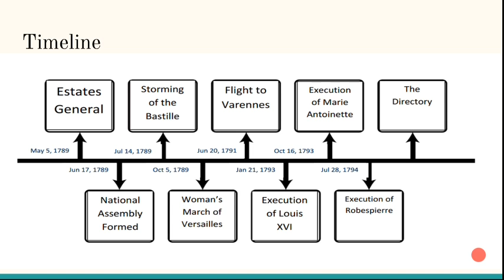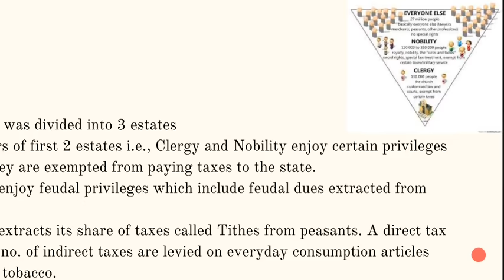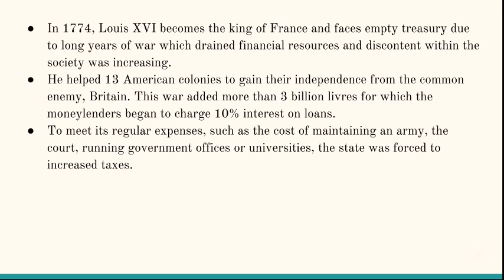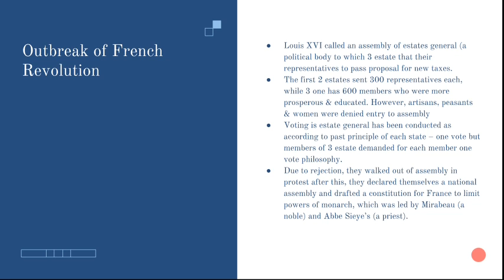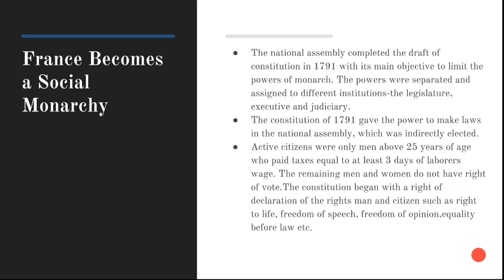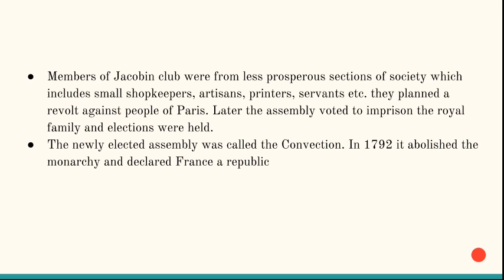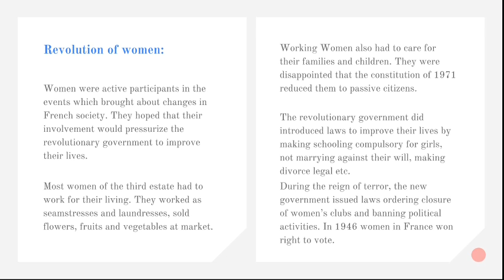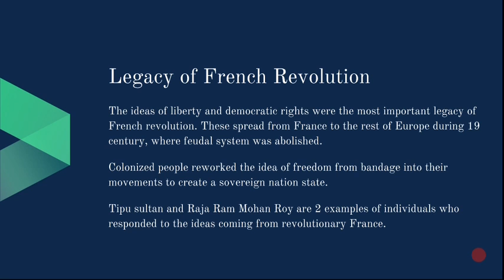CH-1 The French Revolution || NCERT of Class 9th History || Explained in Hindi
This is a detailed account of the French revolution that happened in 1789 it is explained in a story mode with Hindi version so you won't be facing any difficulty understanding this video else than this, there is a PDF file available in the link in the description so it will be easy for you to download it and make notes for your examination purposes.